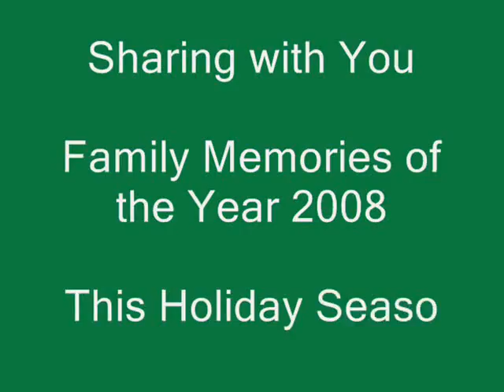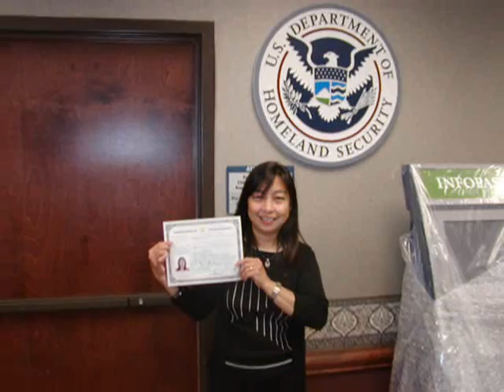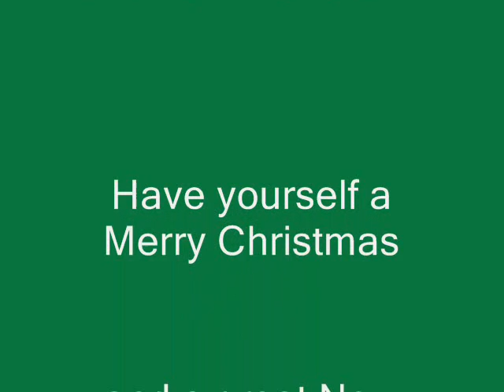Merry Christmas to Our Family and Friends (2008)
Sharing wih you family memories of 2008. Have a merry Christmas and a blessed new year!